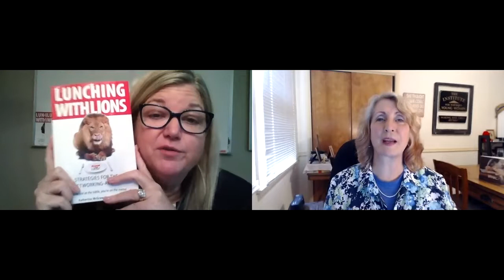Smart Woman Conversation with Katherine McGraw Patterson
Katherine is a friend from Colorado. She's worked internationally, she's the founder of a woman's business community based on connecting, supporting, and growing small businesses for women entrepreneurs, and she's a perfect example of someone who's reinvented herself from "someone who hates networking" to leading a growing, successful networking group in her home state of Colorado. (Check the Nurturing Big Ideas blog to find out how you can be a part of this group of business women: )

In this Smart Woman Conversation Katherine and I talk community, marketing, relationship building and networking. Katherine admits she's not fond of the 'get out there and meet people' concept of networking. As so many of us are not.

But, she does it. She puts on her business clothes and steps outside her office door and meets people, women mostly, face to face, which is how she came to create her own community of professionals. She tells us that WEBO (Women and Entrepreneurs Business Owners) was founded to "support her goals not only for growing her business through new clients and contracts, but for personal and professional development."

We need all of that. As a serial entrepreneur, I can attest to the power of a community built around both career and personal development. You don't leave yourself, the you who wanted to create that business, at home when  you go out to meet people and promote yourself.

She goes with you. That woman. That voice. That talent and magic. It's part of who you are.

Katherine describes herself as "Founder of WEBO, business coach, small business marketing strategist, mom, wife, community member and friend."

And, aren't we all? We are all women first. Business women second. We are members of our local and national community. We are friends and colleagues. Some of us are Moms. Or Aunts. Or sisters. All of us are daughters.

In the end we are human beings striving for success in the chaos of a world on fire - sometimes in a good way (hot with opportunities) and sometimes in a bad way (burning to the ground, without a fireman or firewoman in sight!).

I asked Katherine McGraw Patterson to be a Smart Woman Conversation member because I know she brings authenticity, experience, and insight to the world of business. Her focus is women. And, with all of that, she recently became an author.

Her book, Lunching with Lions: Strategies for the Networking-Averse, tells us right on the cover that "If you're not at the table, you're on the menu."

According to Dr. Ivan Misner, Founder of BNI and a NY Times Bestselling author, "People will be using this book as a tool to expand their networks for a long time."

Accolades like that don't come every day. Katherine achieved this respect from a giant in the world of networking because she did the work. She had a dream and she made it happen. Today she's an influencer in the women's business community.  She will tell you she is passionate about helping business owners (women especially) understand how a deep awareness of their goals and objectives translates into purposeful strategies.  That this awareness and purpose is key to creating intentional daily activities that conserves their resources of time, money, and energy, and focuses their efforts for greater results.  Networking is one of those strategies that benefit from awareness of goals.  I help my clients create a rubric of sorts to evaluate opportunities and activities to measure them against their objectives and manage their investments.

Visit the Nurturing Big Ideas Blog for more content on turning your big ideas into big success.